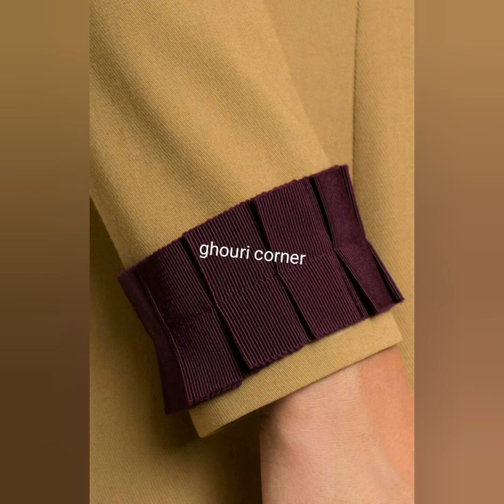sleeves design with lace/ bazu ke design 2023/ Arm design/ aasteen design/बाजू डिजाइन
your queries...
sleeves cutting
sleeves design puff
sleeves design and cutting
astin sleeves design
astin ki design 2020
astin ki cutting
astin ki new design
astin design new
astin design cutting and stitching
astin ka dizain
astin lagane ka tarika
aston martin
astin design cutting
aasteen design
aasteen ka design
aasteen ki cutting
aasteen kaatne ka tarika
aasteen ke new design
aasteen
aasteen ki new design
aasteen mein design
aasteen lagane ka tarika
aasteen banane ka tarika
aasteen ke naye design
aasteen ki khabren
bazu design 2023 cutting and stitching
bazu k design 2023
baju ke design
bazooka
bazu hai ki talwar
bazu ka dard ka ilaj
bazuban drama episode 1
bazo ki cutting
baju sleeves design
baju ke design
bajuband
baju ke new design
bajuband khul khul jaye
baju
baju ke design dikhayen
baju ka song
baju ki designing
baju lagane ka tarika